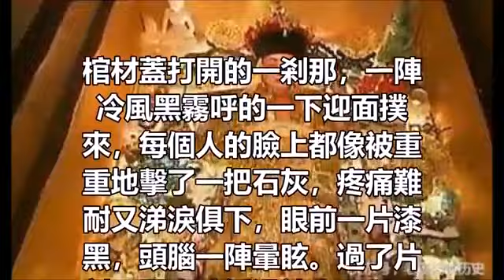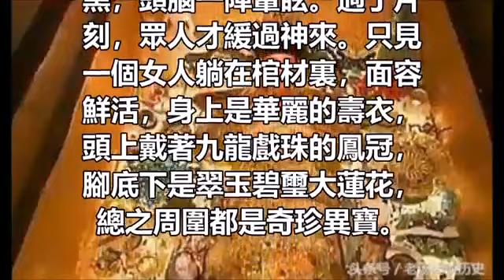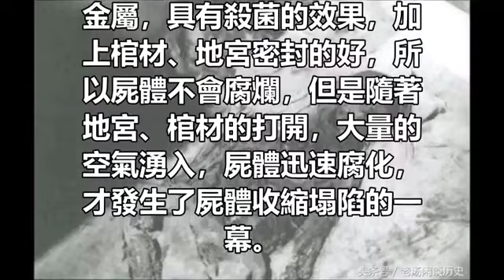士兵打開慈禧棺材後嚇昏死，如果你在也得昏，到底發生了什麼事？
guBRZp
【馬來西亞全城討論區】需要大家的支持和鼓勵 ，請分享影片給至親朋好友們，【馬來西亞全城討論區】把影片分享給大家，請大家把影片分享給更多人。

我的facebook 專業:guBRZp
我的部落客:

文中圖片來自網絡,如有侵權,請聯繫刪除!
本頻道所載的所有資料只供參考之用!

在我國盜墓史上，孫殿英是不得不提及的一位人物，而關於孫殿英盜墓事件流傳最廣的，莫過於盜挖慈禧陵墓的事情了，今天這篇文章就和大家聊聊孫殿英盜挖慈禧陵墓所出現的一些詭異的事情。

話說因為慈禧陵墓地宮過於牢固，孫殿英動用了大量的炸藥才把地宮口打開，進入地宮後，大家一眼便看到了慈禧的棺槨。只見棺槨封閉的極為嚴密，沒有留出一絲縫隙可供剜撬。眾人鎬斧齊上，劈砸木棺，分外賣力，忙活了一陣子後，終於把慈禧的棺材打開了。

棺材蓋打開的一剎那，一陣冷風黑霧呼的一下迎面撲來，每個人的臉上都像被重重地擊了一把石灰，疼痛難耐又涕淚俱下，眼前一片漆黑，頭腦一陣暈眩。過了片刻，眾人才緩過神來。只見一個女人躺在棺材裏，面容鮮活，身上是華麗的壽衣，頭上戴著九龍戲珠的鳳冠，腳底下是翠玉碧璽大蓮花，總之周圍都是奇珍異寶。

棺材中的慈禧青絲如墨，顴額隆茸，雙目微合，面龐如生，如同花間仙子蓬萊俏女般美麗動人，但是這種美麗也是稍縱即逝，隨著外界空氣的進入，慈禧的身體猛然的塌陷下去，臉龐由粉紅色突然變白色再到紫色最後到黑色，雙目漸漸睜開，額骨突現而出，因為黴變而生有一寸多長白毛的手，也收縮起來緊閉的嘴唇在盪動中分裂開來，兩排牙齒森然露出來。

一個士兵因為過度緊張，產生幻覺，感覺自己被慈禧死死的掐住了脖子，抓住頭髮，他大喊大叫，然後突然猛地跳起來然後向後一仰，整個身子撲通一聲倒在地上昏厥過去。為首的營長趕忙讓眾位士兵拿槍夾在棺材上，過了好久，才穩住了針腳。

慈禧的屍體為何會突然發生這樣的變化呢？考古專家說慈禧的陵墓下方富含汞等重金屬，具有殺菌的效果，加上棺材、地宮密封的好，所以屍體不會腐爛，但是隨著地宮、棺材的打開，大量的空氣湧入，屍體迅速腐化，才發生了屍體收縮塌陷的一幕。

推薦影片:

勁爆！【珍人真事】李麗珍姐妹共侍一夫亂倫同床的瘋狂內幕！

我和情人去酒店開房，第二天客服要進來換床鋪，打開門後，我崩潰癱倒在地！

我騙老公上夜班，偷在家裡安監控，那不可描述的畫面讓我噁心到吐

越來越多俄羅斯美女嫁來台灣，但她們身上有「兩個」缺點讓人難以忍受!

陸生回鄉後忍不住PO出寫給台灣的告白文，中國店員的「服務」讓她恨不得能馬上回去台灣！

少女在寶馬車裡為了15分鐘的快感，竟把自己給搞死了！前因後果驚醒世人！

实拍孟加拉少女的“悲惨人生”，被迫吃催熟药，天没亮就起来提供“特殊服务” 孩子生父成谜！

「男人經常撫摸女人這4個地方，會讓女人越來越離不開你！」

娶了大我10歲的女上司，洞房時候看到的景象，讓我淚流不止!

「說好的瑤族妹露側乳呢？」男子看旅遊介紹兴奋朝聖！沒想到見到本尊竟

睡過張柏芝的7個男人首次揭秘看完驚呆了！！

被黑道盯上，慘遭「毒手」的6位女星！其中一人至今瘋癲！

別亂摳女人那個洞！男女都看看吧！

陸客眼中台灣的16個不思議! 好像混進了奇怪的東西~~